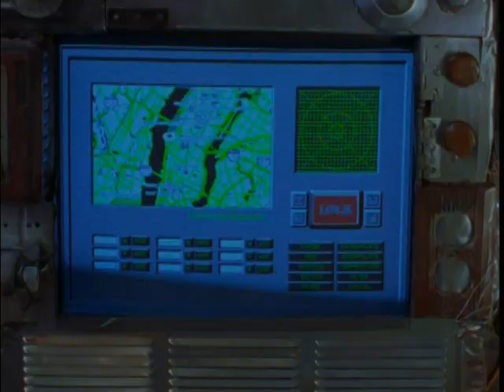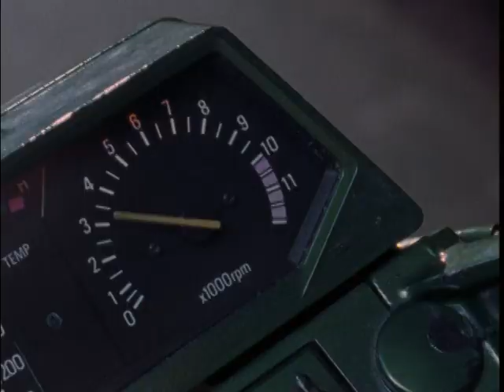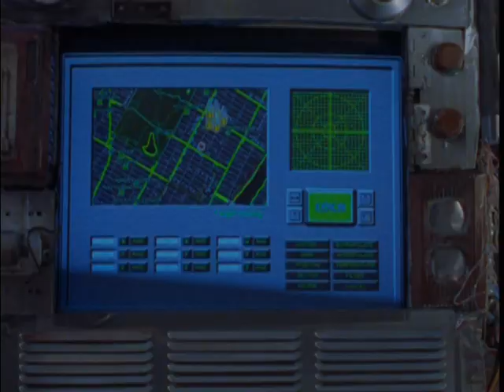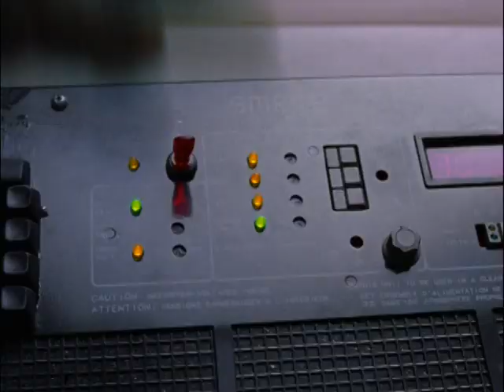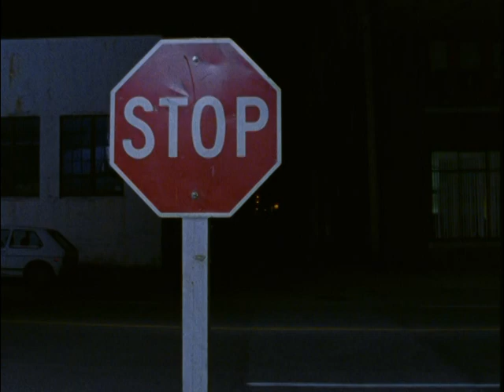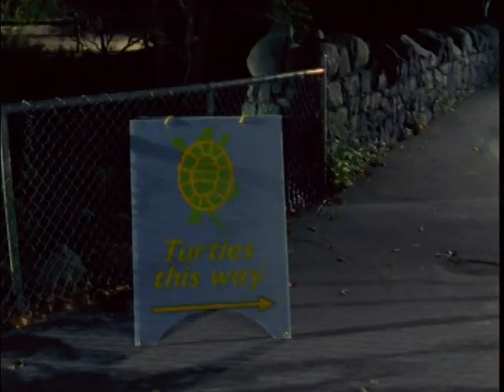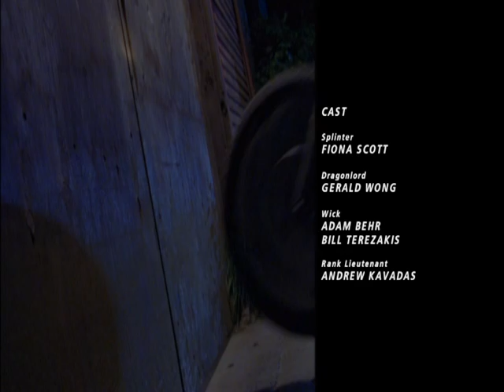[EP4] East Meets West Part 4 - Teenage Mutant Ninja Turtles The Next Mutation